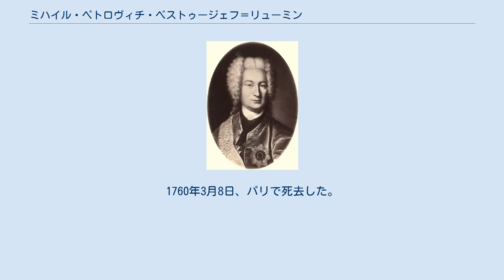ミハイル・ペトロヴィチ・ベストゥージェフ＝リューミン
ミハイル・ペトロヴィチ・ベストゥージェフ＝リューミン伯爵 ミハイル・ペトロヴィチ・ベストゥージェフ＝リューミン伯爵（ロシア語: Михаи́л Петро́вич Бесту́жев-Рю́мин、1688年9月17日 - 1760年3月8日（グレゴリオ暦） パリ）は、ロシア帝国の外交官。
ピョートル・ベストゥージェフ＝リューミンの息子、アレクセイ・ベストゥージェフ＝リューミンの兄。
 弟のアレクセイとともにベルリンで教育を受けた後、1705年にロシア代表としてコペンハーゲンに派遣された。
1720年、ロンドン駐在に転じたが、グレートブリテン王国がロシア皇帝ピョートル1世をバルト海における敵としてみている時期だったこともあり、ベストゥージェフ＝リューミンがイギリス・スウェーデン同盟に抗議したときは全く聞き入れられなかった。
1721年にニスタット条約で大北方戦争が終結すると、ベストゥージェフ＝リューミンはストックホルム駐在大使に転任した。
1724年にロシア・スウェーデンの防衛同盟を12年間の期限付きで締結した後、1726年にワルシャワに、1730年にベルリンに転じたが、1732年にストックホルムに戻った。
 1739年6月28日、スウェーデンの外交官シンクレアがコンスタンティノープルから帰国する途中にシュレージエンで殺害される事件がおきた。
この事件にベストゥージェフ＝リューミンがどれだけ関わったのは定かではなかったが、彼がシンクレアの目的がロシアと敵対的であるとの情報とシンクレアの肖像画を本国に送ったことは確実である。
一方スウェーデンはベストゥージェフ＝リューミンが主犯と決めつけ、1741年のハット党戦争を引き起こすこととなった。
ベストゥージェフ＝リューミンはハンブルク、続いてハノーファーに転任、そこで英露同盟の締結に尽力した。
 1743年に帰国すると、元帥に叙され、アンナ・ガヴリーロヴナ・ゴロフキナと結婚した。
しかし、アンナは数か月後にロシア駐在フランス大使ラ・シェタルディ侯爵の陰謀に巻き込まれ、むち打ちの後舌を抜かれ、シベリアに追放された。
ベストゥージェフ＝リューミンは妻とともにシベリアに行かず、出国して外交官としての経歴を再開した。
1760年3月8日、パリで死去した。